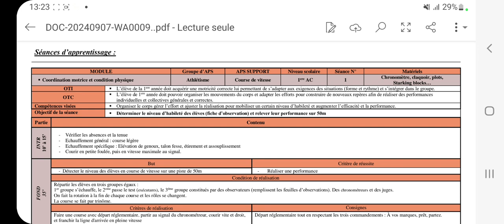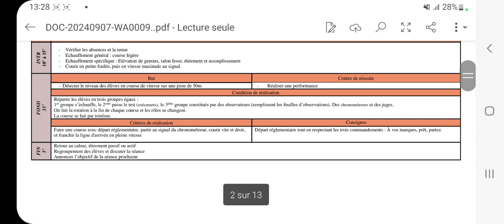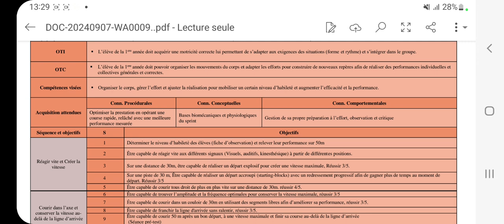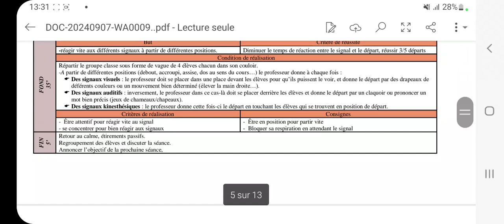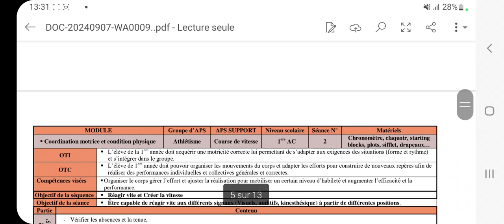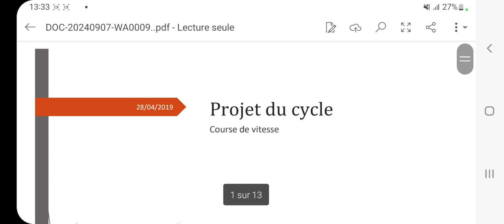projet de cycle :course en vitesse | مباراة تعليم بالمغرب